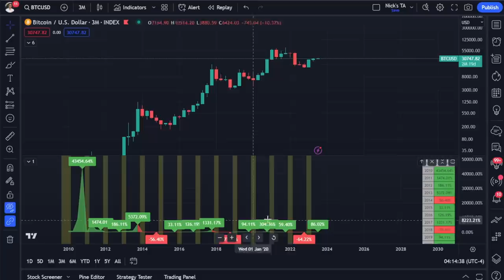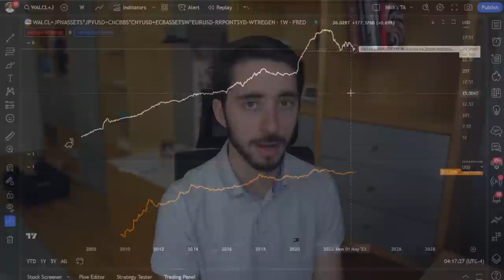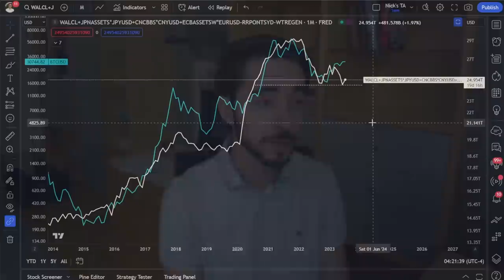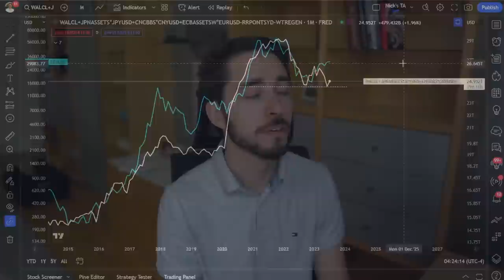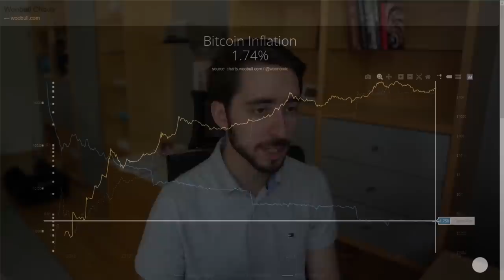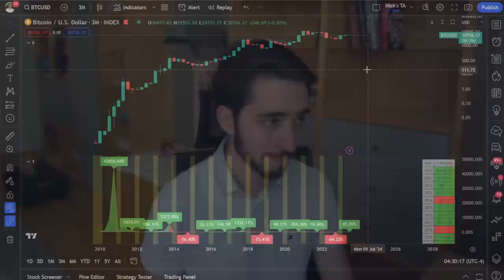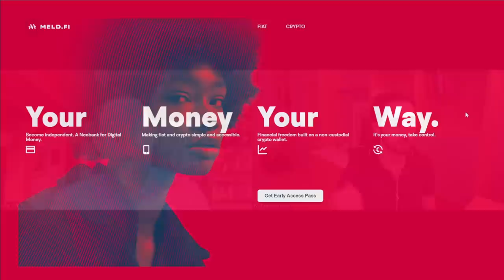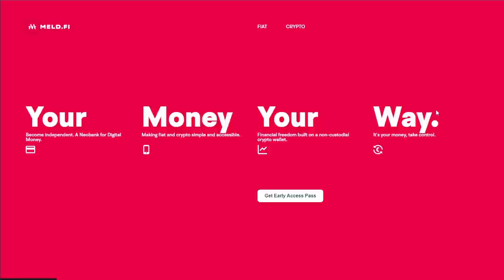You’re Being Lied To About Bitcoin…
00:00 - Intro
01:18 - Bitcoin's Long-Term Growth Analysis
02:35 - A Fundamental Concept Bulls & Bears Need To Understand
04:47 - Why Was Bitcoin The Best Performing Asset?
08:40 - Global Liquidity Is Still Contracting
12:12 - Global Liquidity Is Everything For Bitcoin
16:40 - There Is A Large & Growing Divergence That Will Correct
18:06 - But What About The Halving Event?
22:48 - Prior Drivers Of Bitcoin's Price Aren't There Anymore...
23:24 - Treasury Yields Will Put Pressure On Bitcoin & Stocks
23:54 - Closing Remarks
24:40 - Meld.fi Interview (Sponsor)